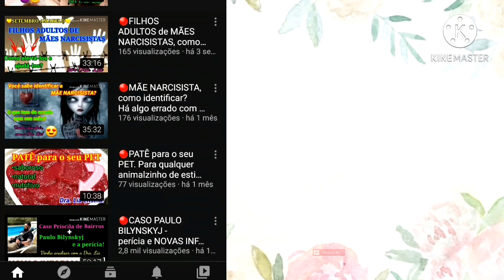🔴MAÇONARIA: rituais ocultos! GUSTTAVO Lima? EDUARDO Costa? EDIR Macedo? SILAS Malafaia? HAVAN?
Vídeo